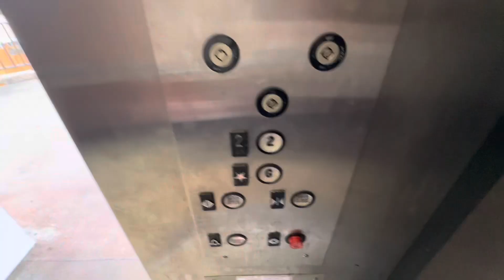Retake: Westinghouse Hydraulic Elevator at Kapi’olani Community College (Iliahi/Student Center)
(9/3/24)